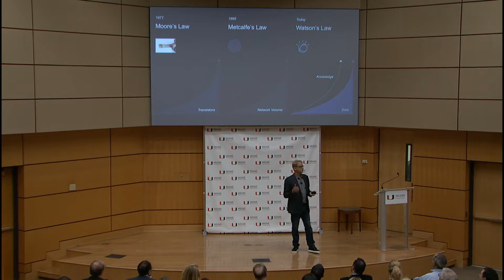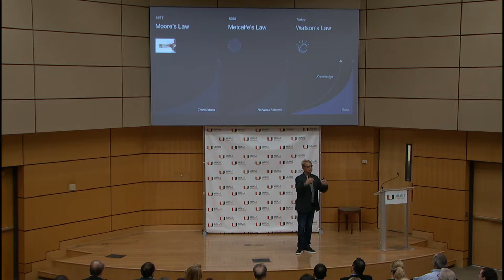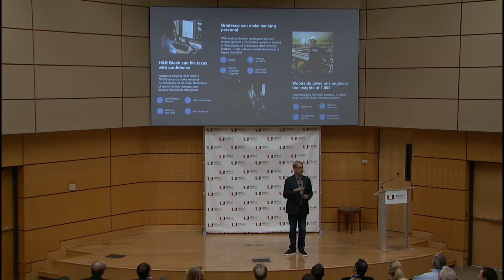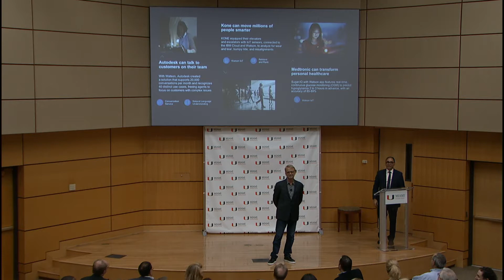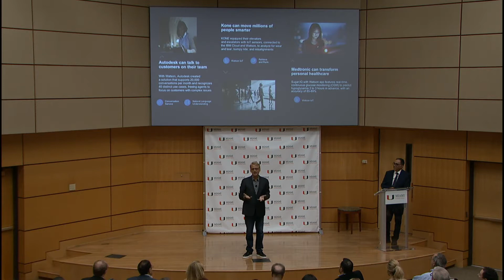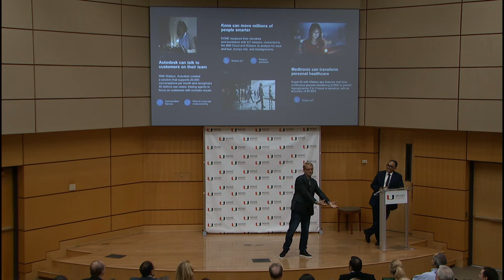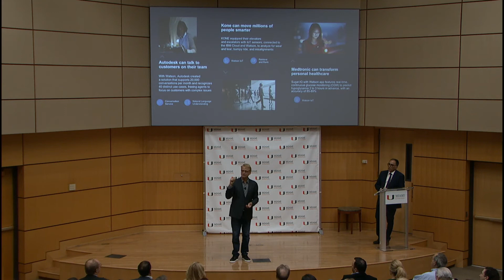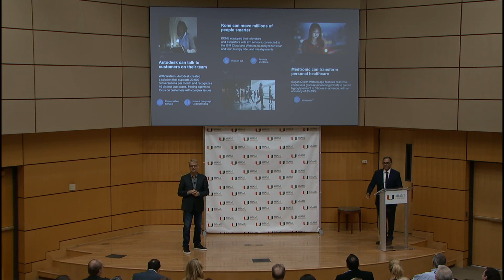Artificial Intelligence for Professionals - David Kenny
David Kenny, Senior Vice President of IBM Watson and Cloud Platform, presents "Artificial Intelligence for Professionals" in this edition of the University of Miami Business School's Distinguished Leaders Lecture Series held on January 16, 2018.

As artificial Intelligence takes hold, tech visionary Kenny stresses keeping human values in the mix of data and innovation to “protect humanity.”

“We’re at the start of a new wave of exponential growth of machine learning,” Kenny told the crowd. “Yet, unlike you, these machines work 24/7, they don’t sleep, don’t go on dates, don’t get distracted—they just continuously learn.”

Yet Kenny, also a director of Teach for America, a nonprofit that enlists recent grads to teach in underserved communities, urged that human values don’t get left out of the equation as these transformative technologies advance.

“It’s important this idea of values and checking, really paying attention to unintended consequences,” Kenny said, in response to a student’s question about the potential dangers of AI. “We want this machine learning in the hands of the many—diversity is always the best way to protect humanity.”

For his talk, “Artificial Intelligence for Professionals,” Kenny saluted Dean John Quelch, his former professor at the Harvard Business School, and highlighted three major “disruptions” in the past decades of technological revolution: “Moore’s Law” (1971), fitting increasingly smaller and more powerful transistors on integrated circuits—computers; “Metcalf’s Law” (1995), which revealed the power of networks; and “Watson’s Law” of today, his own company’s advances in translating bulk data into actionable intelligence.

Kenny cited the progress with weather forecasting at his former firm, The Weather Company. By inputting increasing amounts and frequency of data from around the world, the 5-day forecast accuracy improved from 75 to 90 percent as the algorithms “learned” and adjusted.

He also highlighted a range of fields already benefitting from machine learning such as H&R Block, where the tech platform “is helping 70,000 tax experts sift through the 75,000 pages of federal tax code to better assist their clients.”

Banking, law, medicine and education are other fields with a tremendous potential to benefit, he said.

Kenny urged students or professionals entering or already in these fields not to be disheartened or to fear the impact of these learning machines, but instead to focus on the importance of becoming “continuous learners” themselves.

The machines are only as trustworthy as the data that is inputted, he cautioned.

“The best way to trick AI,” Kenny said, “is to put in fake [or erroneous] data.”

To view the full schedule of Distinguished Leaders Lecture Series events,